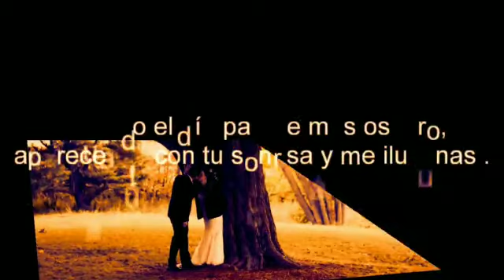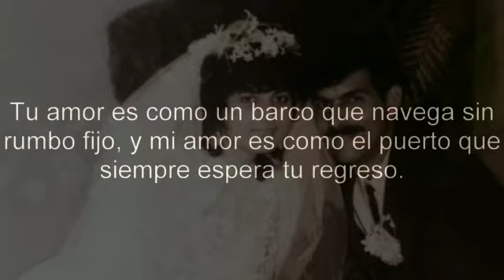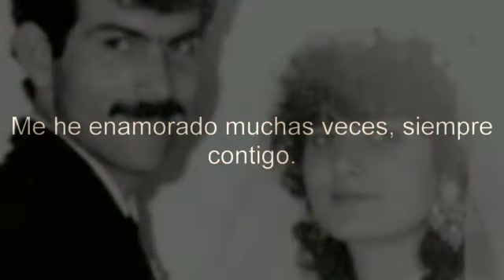Ella es como el viento!!!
Video de Maritza Moya